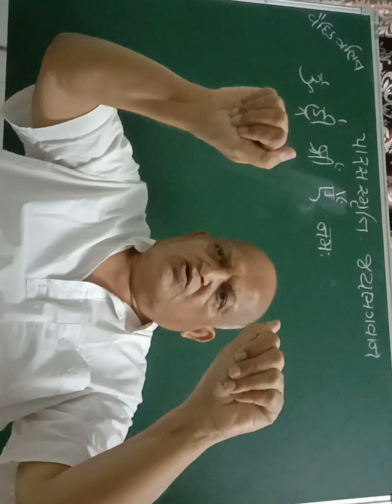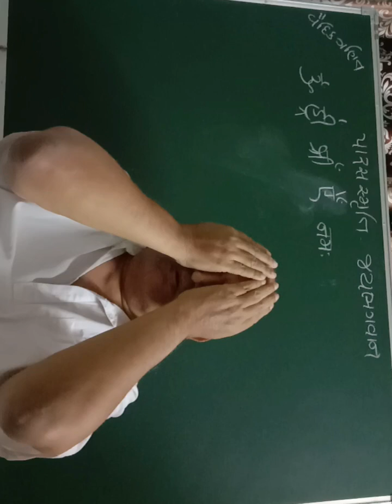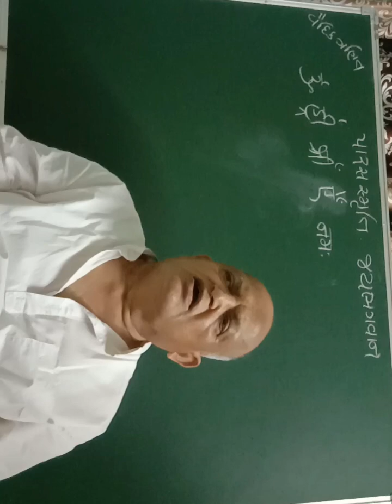૩૨૪ પુસ્તક મુદ્રા યાદ શક્તિ વધારવા માટે ધારેલું ધ્યેય પૂરું કરવા માટે 324 Pustak mudra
૩૨૪ પુસ્તક મુદ્રા યાદ શક્તિ વધારવા માટે ધારેલું ધ્યેય પૂરું કરવા માટે
324 Pustak mudra to fulfill the intended goal of increasing memory power
જય ભગવાન
YouTube માં
કૌશિક પારેખ પોરબંદર
ટેલીગ્રામ લીંક
પારસ દિવ્ય ગર્ભ સંવાદ ગ્રુપ

પારસ સ્મૃતિ SSVM એક્યુપ્રેશર અને ધ્યાન શિબિર ગ્રુપ
ટેલિગ્રામ ની આ લીંક છે.

તપોવન વિદ્યાલય ઘુમલી માં વૈદિક ગણિત અને એક્યુપ્રેશર શિબિરની કાર્યક્રમ ની લીંક અને વૈદિક ગણિત ની વિડીયો ની લિંક  જયેશ રંગવાની પારેખ સર ની વિડીયો ની લિંક
Telegram માં આ ગ્રુપ બનાવેલું છે તો જોડાઈ જવા વિનંતી
જય ભગવાન
ટેલીગ્રામ
વોટ એપ માં ગ્રુપ
પારસ સેવા ગ્રુપ
પારસ વૈદિક ગણિત ગ્રુપ ની અંદર વૈદિક ગણિત ની youtube ની લીંક, ગણિત વિશેની માહિતી, પુસ્તક મુદ્રા અને શૈક્ષણિક ઉપયોગી માહિતી મૂકવામાં આવશે.
ઝૂમ ઉપર ઓનલાઈન શિબિર ની લીંક અહીં મૂકવામાં આવશે.
પારસ ધ્યાન ગ્રુપમાં ધ્યાન વિશે માહિતી મુદ્રા વિજ્ઞાન , મંત્ર ચિકિત્સા નંબર થેરાપી વગેરે વિશે માહિતી આપવામાં આવશે. અને વીડિયોની લીંક મૂકવામાં આવશે.
જય ભગવાન
જય ભગવાન
મારા બંને ફોન નંબર સેવ કરી લેવા વિનંતી.
 *કૌશિક પારેખ પોરબંદર*
 *દાદા*
 *જય ભગવાન*